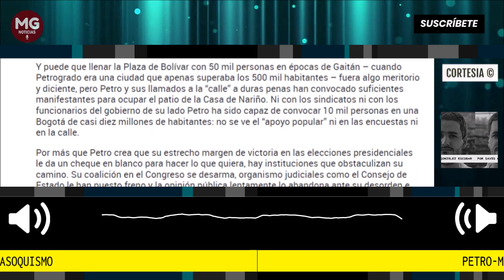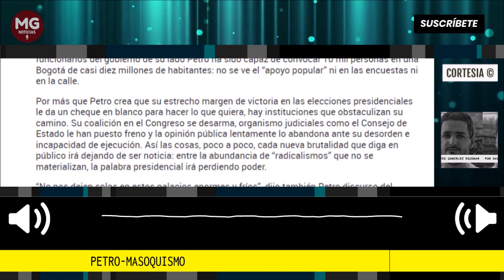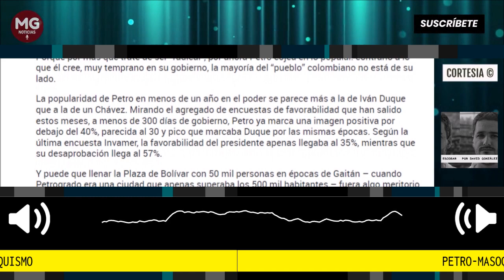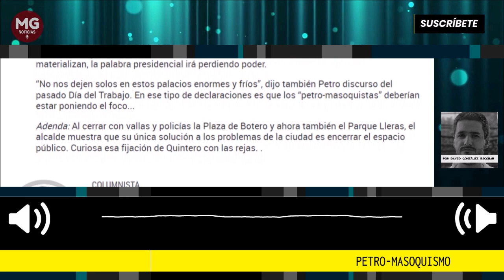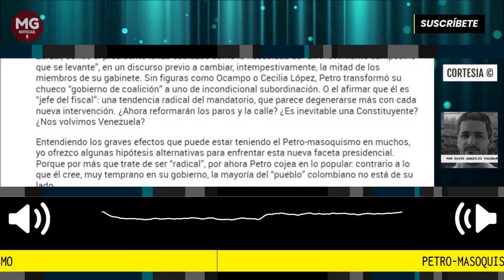PETRO-MASOQUISMO 🔴 Columna David González Escobar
Conócese como “Petro-masoquismo” al fetiche de escuchar con animadversión los discursos del honorable Presidente de la República, Gustavo Petro Urrego, hasta el punto que provoque un dolor severo en todas las articulaciones del cuerpo. Suele dejar una cefalea insoportable, a veces hasta petrorroides. Aún así, recientemente es un vicio tan doloroso como adictivo.
columna David González Escobar